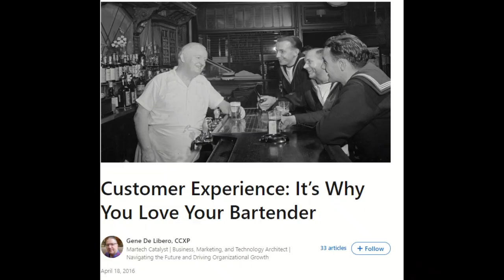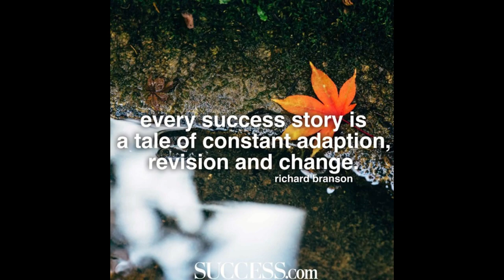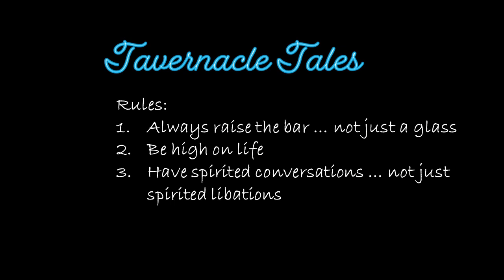Tavernacle Tales - Premiere episode Part 2 Cheryl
Cheryl rebounded from a layoff into a successful career in insurance. She had never been in sales before and almost gave up, but thanks to her husband and a couple of friends, she learned to pivot and adjust the role to her personality and won all 5 awards in her rookie year at Aflac. Be inspired and never give up! See the common skill across bartending and sales and marketing. Focus on customer experience! Cheryl & I love red wine.